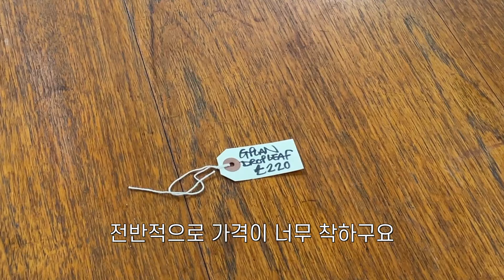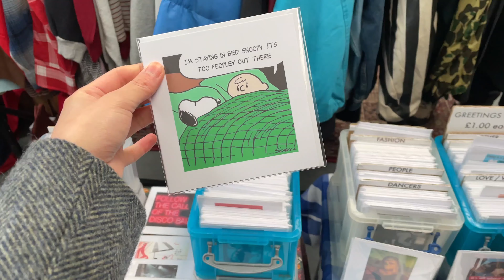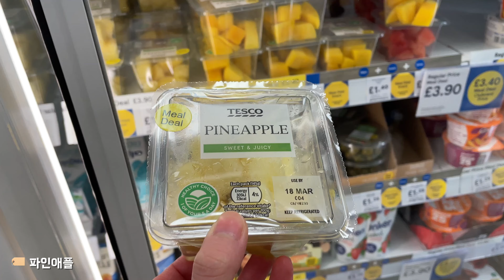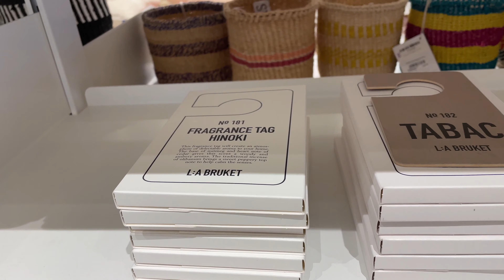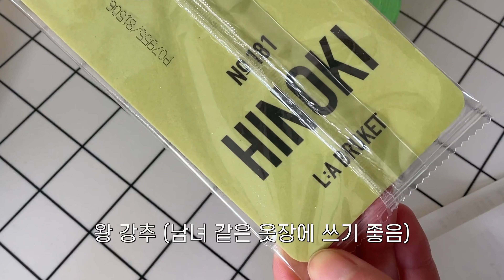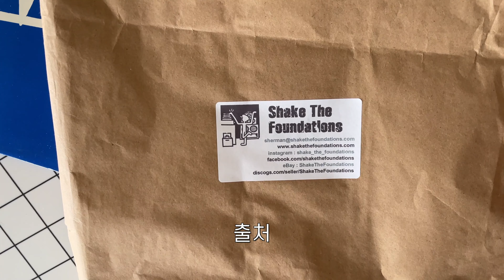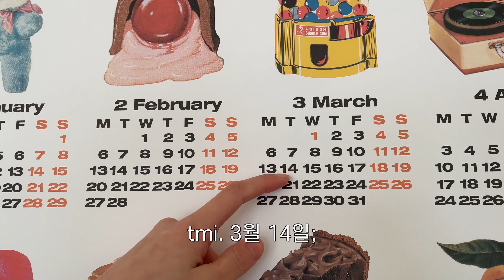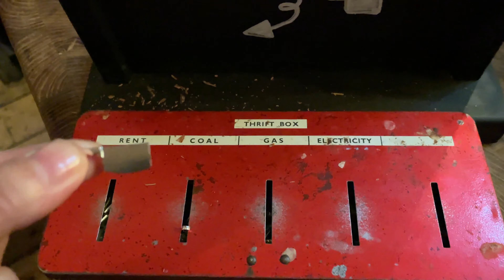vlog. 남의 동네 놀러가기2, 해크니 플리 마켓, 빈티지 마켓에서 사온것들, 콘란샵 대세일 쇼핑, 런던 플랫 아이언 | 런던 브이로그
+ Prohibited from re-editing, downloading or commercialising this video.